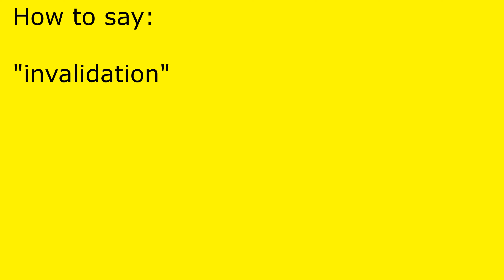How to pronounce invalidation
invalidation pronunciation.